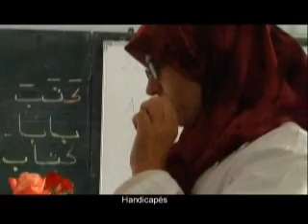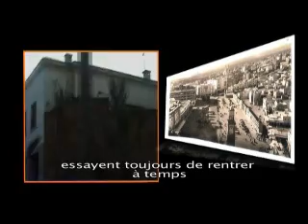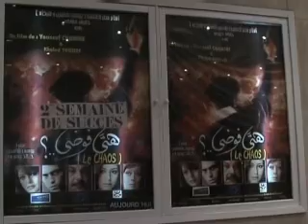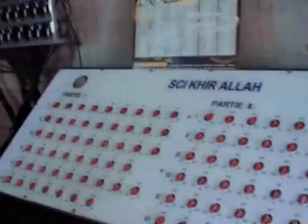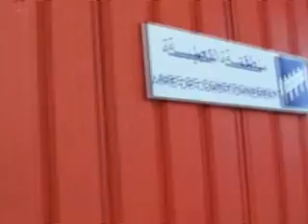EXTRAITS FILMS PRIMEE CATEGORIE DOCUMENTAIRES FIFE 2009